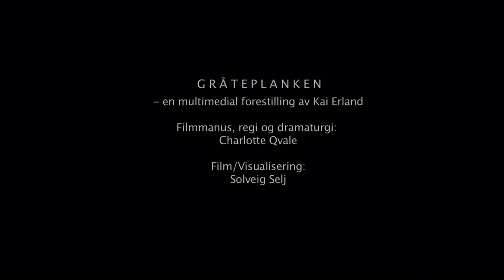GRÅTEPLANKEN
G R Å T E P L A N K E N - en multimedial forestilling av Kai Erland
Filmmanus, regi og dramaturgi: Charlotte Qvale. Film/Visualisering: Solveig Selj

Medvirkende: Geir Thomassen, Jan Engervik, Dag Hagen, Steinar Endresen, Martin Næss Half, Johannes Fatland Skjeie, Frederikke Calisch og skuespillere fra Kristiansand barne- og ungdomsteater
Produsent: Stiftelsen Arkivet
Plakatdesing: Hilde Aga Brun
Forestillingen er støttet av Fritt Ord og Cultiva

Urpremiere på Agder Teater, biscenen, 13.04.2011